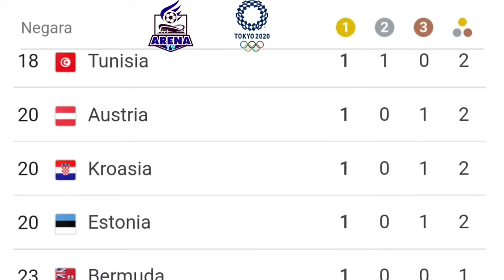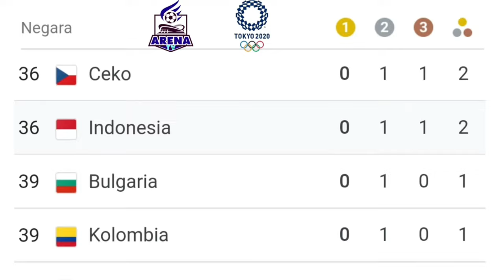Olympic 2021 Tokyo Medal Tally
Tokyo 2021 Olympics